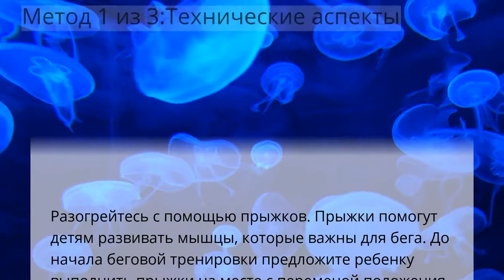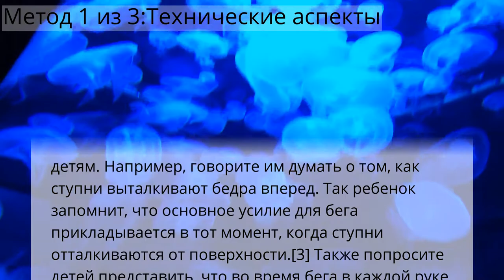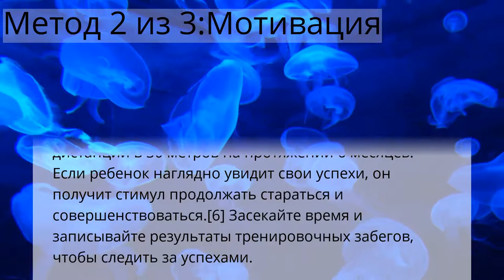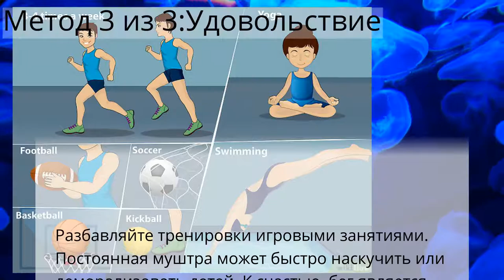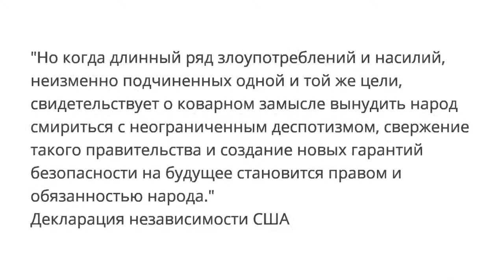Как научить детей бегать быстрее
Метод 1 из 3:Технические аспекты
Метод 2 из 3:Мотивация
Метод 3 из 3:Удовольствие